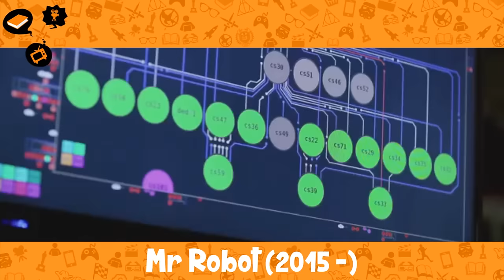TECNOLOGIAS FICTÍCIAS QUE PODEM SER REAIS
No mundo da ficção existem umas tecnologias bem bizarras e outras bem úteis, nesse vídeo citei algumas delas.

0:23 – Oprhan Black
1:14 – Chappie
2:12 – Ex_Machina
3:18 – Black Mirror
4:19 – Mr Robot
5:22 – Minority Report